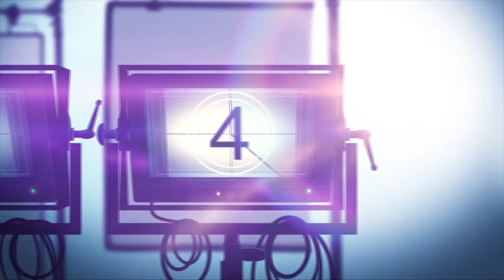LUCIFER Season 5 Part 1 Netflix Series Review (2020)